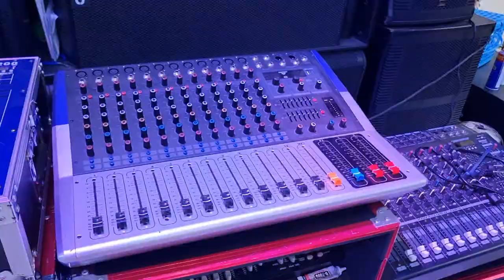CONNECTING / USING A SNAKE CABLE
We are located at the junction of luthuli avenue and kamae road, our shop is called decibel audio Kenya

We also have a branch in mombasa, Bamburi mtambo, safqa plaza opposite nataka estate
Our number in mombasa is 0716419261